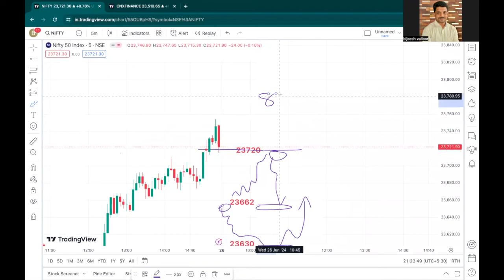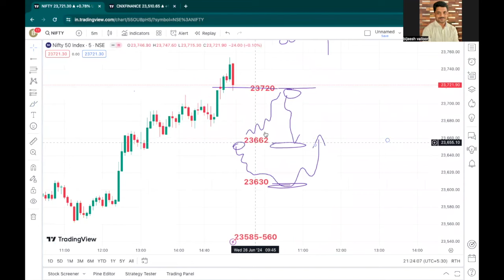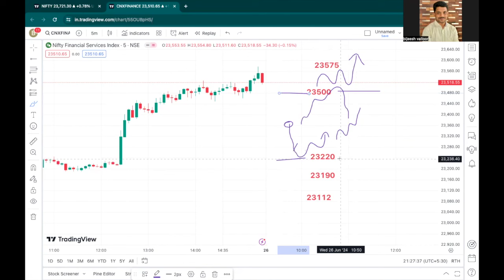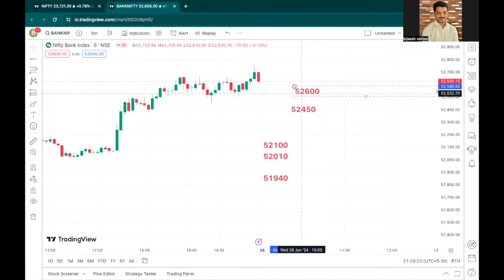26th June 2024